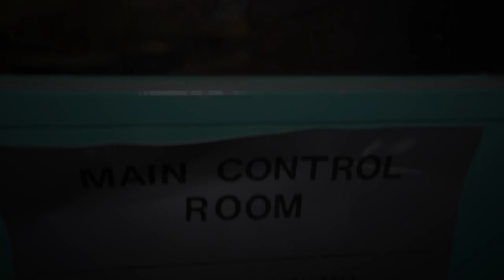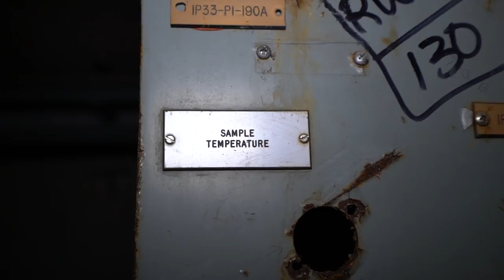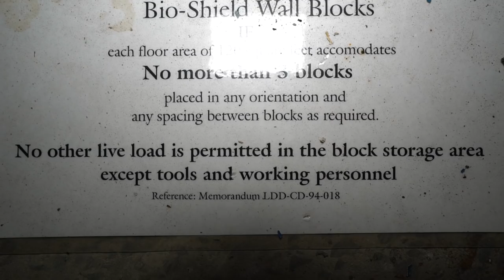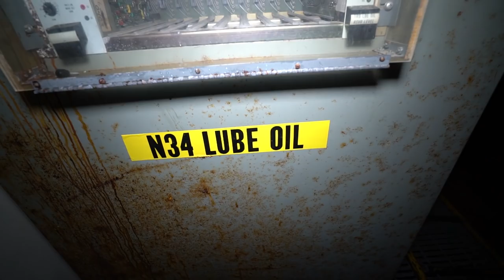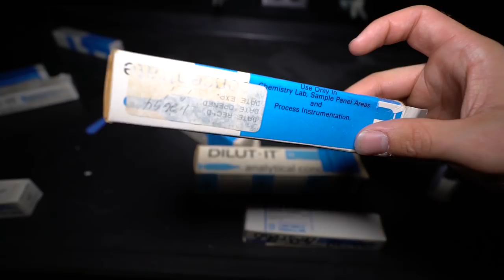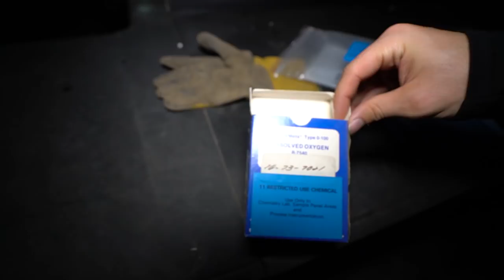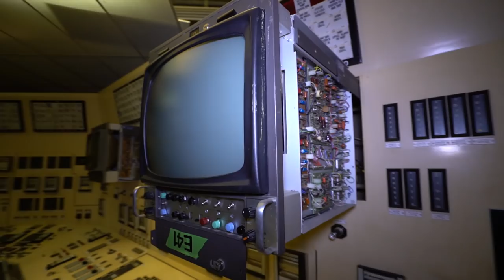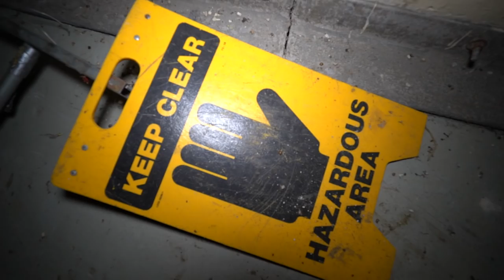Abandoned Nuclear Power plant ( Rare Abandoned Place )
! MY GEAR !